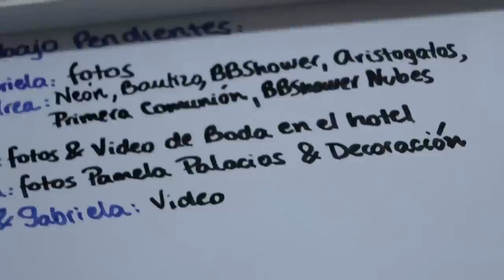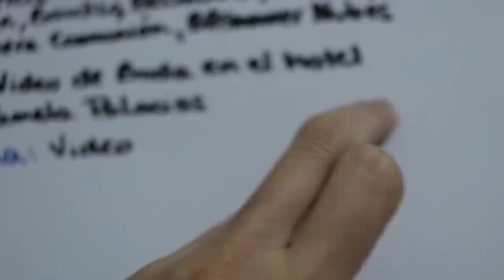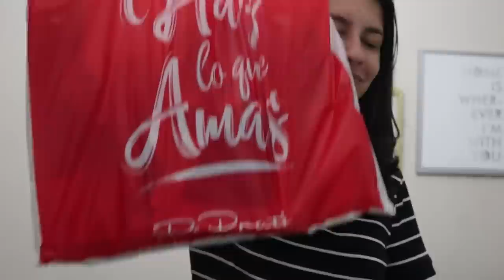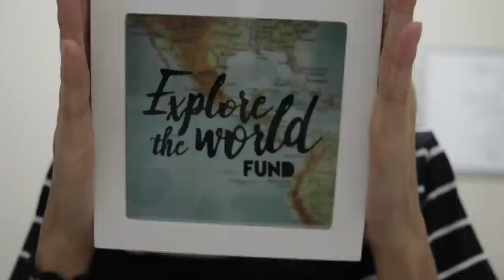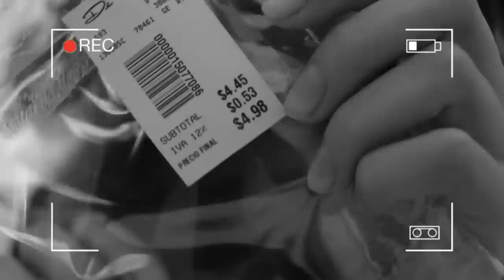Nos reunimos un montón de YOUTUBERS de ECUADOR - VLOGMAS | Zinahyd